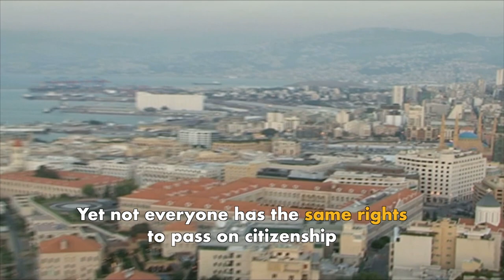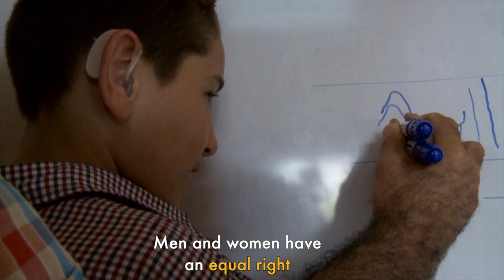Lebanon: Fight for gender equality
The right to a nationality is a fundamental human right. Yet, not everyone in Lebanon has the same rights when it comes to passing on citizenship.
Women in Lebanon cannot pass their nationality to their children if their spouse has a different nationality - even when the child is born in the country.  Women want this law changed.